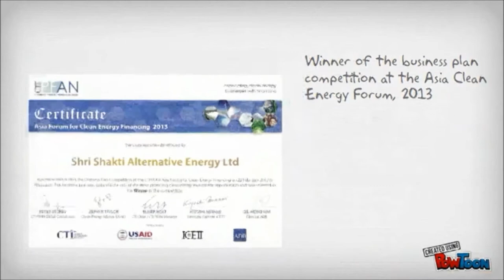About us - SSAEL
The answer to India's power needs, farmer's power woes and back up power systems for offices and homes. Solar, Solar, Solar. From Watts to Mega Watts

Shri Shakti Alternative Energy Ltd (SSAEL), is a part of the Shri Shakti Group, Hyderabad. SSAEL was incubated by the IFC, Washington, under a GEF program called Photo Voltaic Market Transformation Initiative (PVMTI) in the year 2000. SSAEL has implemented some of the first village electrification projects in Arunachal, Chattisgarh and Mizoram with solar PV during 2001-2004 and sold solar gadgets like cool caps, solar torches, solar lanterns, garden lights etc as consumer products without any subsidies. In view of the limited market for solar, SSAEL offered consultancy services to World Bank, USAID, UNIDO, ADB, IREDA, RERC etc. The PVMTI program did not make any significant impact and the real market transformation came after India launched Jawaharlal Nehru National Solar Mission (JNNSM) in Jan, 2010.

SSAEL is currently developing the 100MW Rajasthan Solar Processing Zone under a MoU with the Rajasthan State Government. Tata Power Renewable Energy Ltd, subsidiary of the largest private utility in India, Tata Power, is one of SSAEL's clients for a 50MW solar power project.

SSAEL won the business plan competition at the Asia Clean Energy Forum, 2013 which was organized by ADB and USAID, and SSAEL's solar park project in Rajasthan was judged as one of the most promising clean energy investment opportunities in Asia.

SSAEL is also developing rooftop solar systems for commercial consumers.